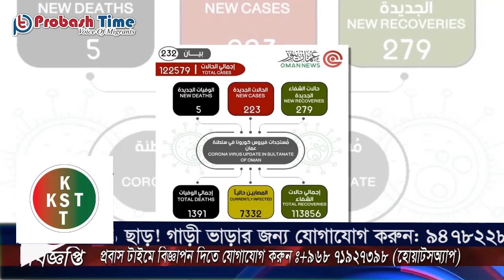শ্রমিক শঙ্কটে ওমানের ব্যবসায়ীরা | Oman News | Today Oman News | Airport News | Probash Time Bulletin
শিরোনাম
১, ওমানে উল্লেখযোগ্যহারে কমেছে প্রবাসীর সংখ্যা, শ্রমিক সংকটে ব্যবসায়ীরা
২, সৌদি উপকূলে তেলবাহী ট্যাংকার বিস্ফোরণে নিন্দা জানালো ওমান
৩, ফ্রান্সবিরোধী পোস্ট দেওয়ায় ১৫ বাংলাদেশিকে ফেরত পাঠাল সিঙ্গাপুর
৪, মহামারি করোনার পূর্বের সব রেকর্ড ভেঙে সর্বোচ্চ রেকর্ড গড়লো আজ
৫, গোয়েন্দা বিভাগের নানামুখী তৎপরতার পরও বন্ধ হচ্ছে না দেশের আন্তর্জাতিক বিমানবন্দরে প্রবাসীদের হয়রানী

- Team Probash